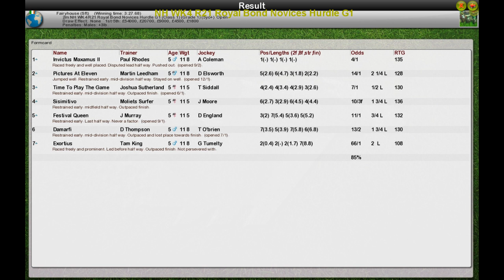NH WK4 R21 Royal Bond Novices Hurdle G1